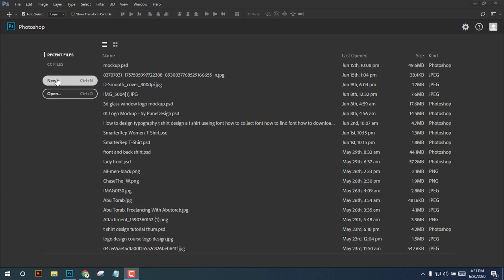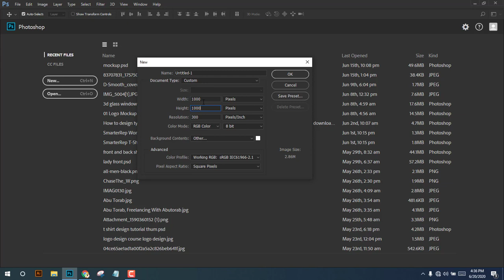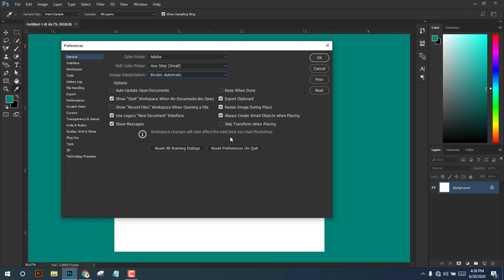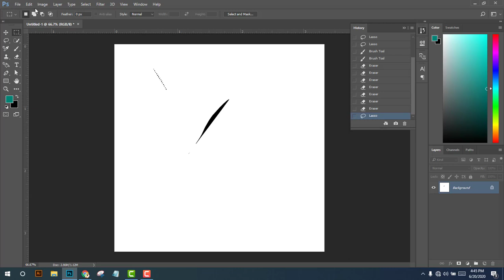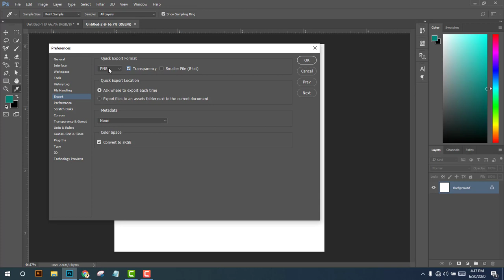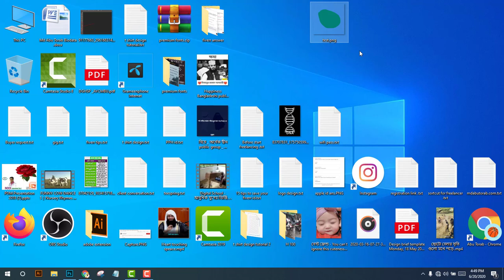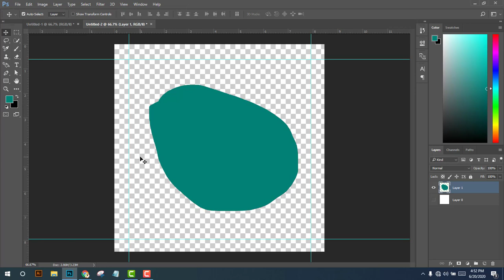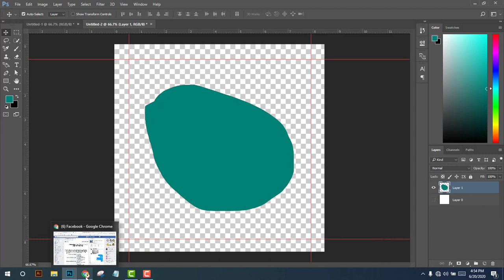ফটোশপ বেসিক পার্ট ১ Adobe photoshop cc basic bangla tutorial 2020 for part 1 | introducing photoshop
এই টিউটোরিয়ালে আপনি ফটোশপের ইন্টারফেস সম্পর্কে জানতে পারবেন ও ফটোশপের সেটিংস সম্পর্কেও ভালো ধারনা পেয়ে যাবেন।
এগুলো শিখে না রাখলে পরে ফটোশপ নিয়ে কাজ করতে অনেক প্রব্লেম হয়ে যাবে।
। Adobe Photoshop basic class 1
আমাকে ফলো করুন এখানে
আমাদের সাথে এখানে জয়েন করুন।